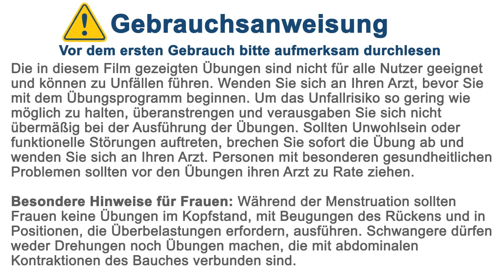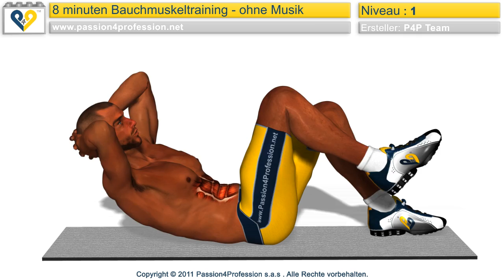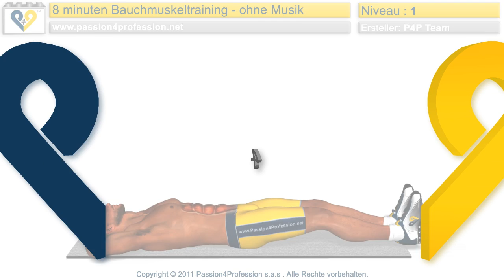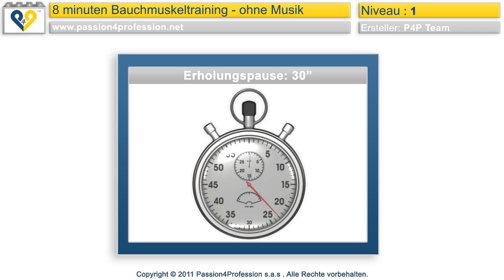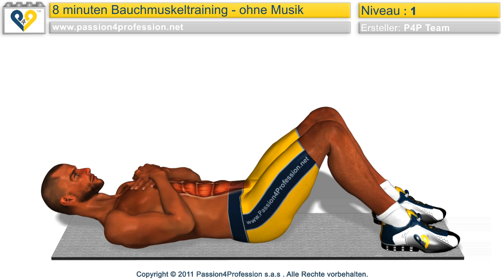8 minuten bauchmuskeltraining - ohne Musik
8 minuten bauchmuskeltraining - ohne Musik